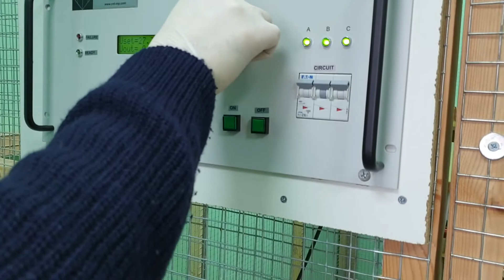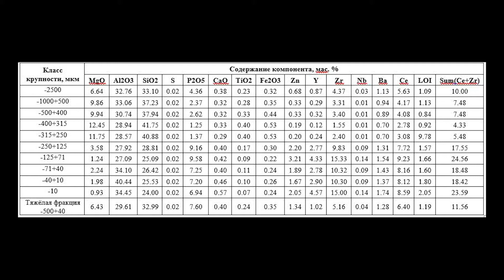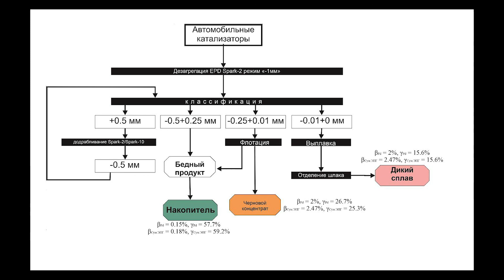CAR CATALYTIC CONVERTER recycling technology developed in Russia with love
3D-technology of mineral processing and mineral research

Secondary Raw-materials
Catalytic converters
Noble metals recovery

Equipment used in this project:
EPD - electric pulse disaggregation,
EPD Spark-2 output voltage: 250-300kV;
EPD Spark-10 output voltage: 100-150kV;
HS - hydroseparation, CNT HS-11.